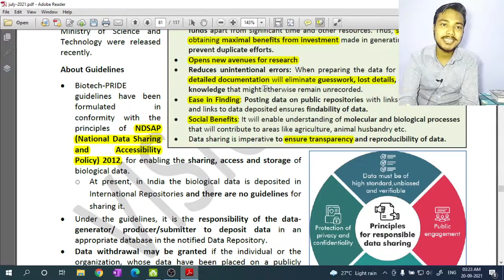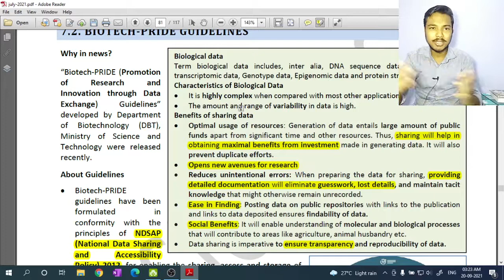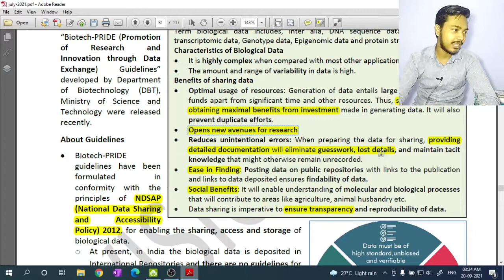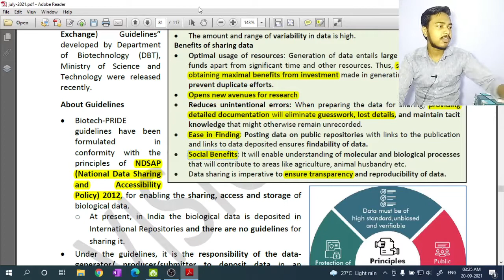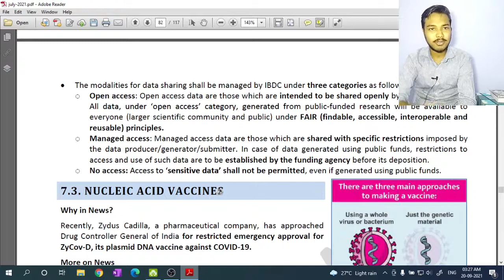BIOTECH-PRIDE GUIDELINES | Vision IAS JULY current affair | Society 6|UPSC current affairs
importance of data sharing
NDSAP (National Data Sharing and Accessibility Policy) 2012
Indian Biological Data Centre (IBDC)